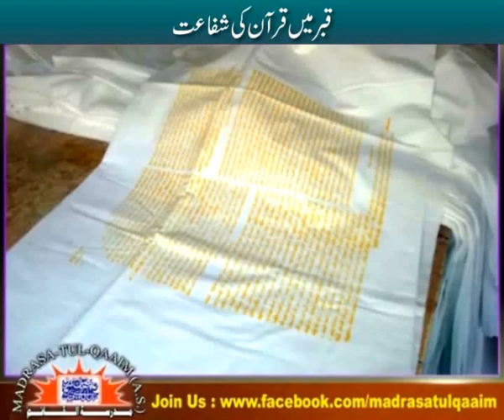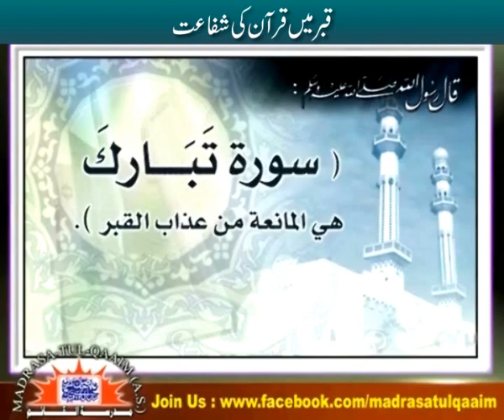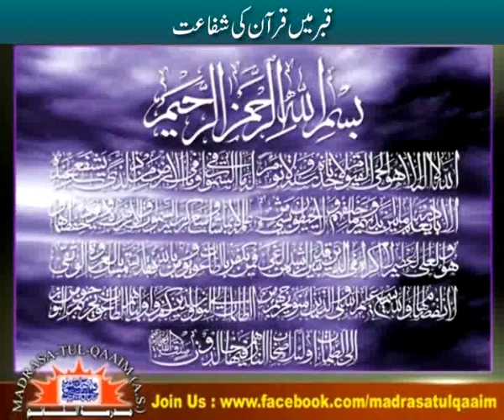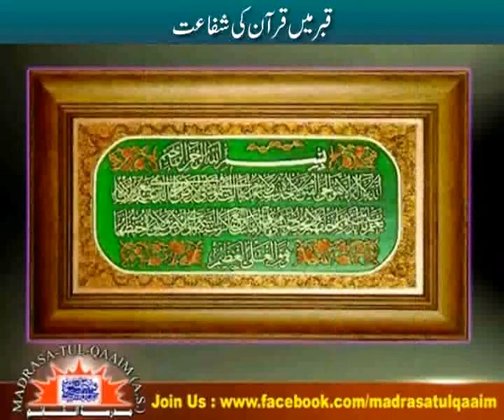قبر میں قرآن کی شفاعت